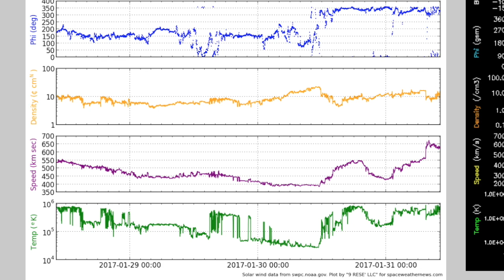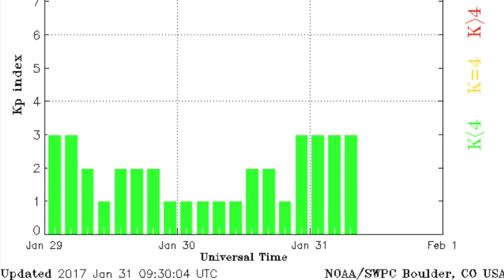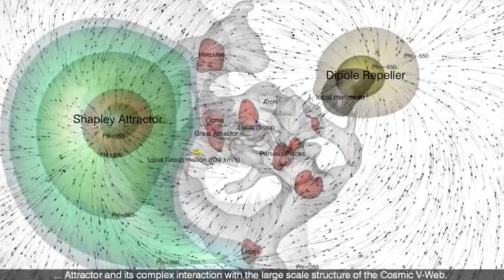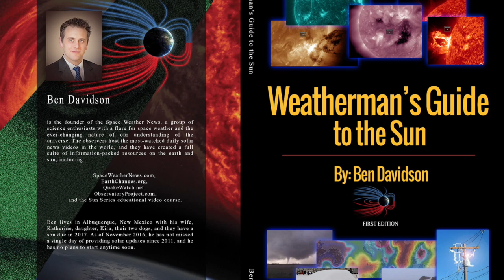Sun, Earthquakes, Blazars, Laniakea | S0 News Jan.31.2017